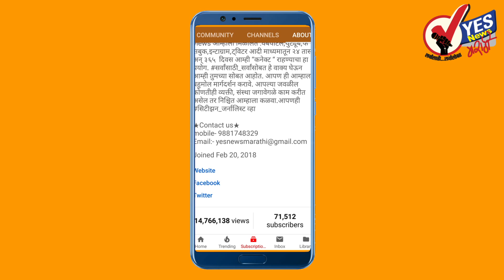माढ्यात संजय शिंदे विरोधात रोहन देशमुख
माढा लोकसभा मतदार संघात राष्ट्रवादीकडून जिल्हा परिषद अध्यक्ष संजय मामा शिंदे यांची  उमेद् वारी जाहीर केली असून त्यांच्या विरोधात भाजपकडून सहकारमंत्री सुभाष देशमुख यांचे पुत्र रोहन देशमुख यांना उभा करण्याचे नियोजन केले जात आहे. त्यामुळे माढ्यात जोरदार लढाई होईल असे दिसते.

माढ्यातून राष्ट्रवादी तर्फे संजय शिंदे यांची उमेदवारी जाहीर
शरद पवार यांच्या उपस्थितीत संजय शिंदे यांनी राष्ट्रवादी काँग्रेसमध्ये प्रवेश केला. माढा येथील लोकसभा मतदार संघातून शरद पवार यांनी माघार घेतल्यानंतर ही उमेदवारी कोणाला दिली जाणार? याकडे महाराष्ट्राचं लक्ष लागलं होतं. ही उमेदवारी राष्ट्रवादीतर्फे संजय शिंदे यांना जाहीर करण्यात आली आहे.

उस्मानाबादचे खासदार रवींद्र गायकवाड यांचा पत्ता कट
शिवसेने २१ उमेदवारांची पहिली यादी जाहीर केली आहे. उस्मानाबादचे विद्यमान  खासदार रवींद्र गायकवाड यांचा पत्ता कट करून ओम राजे निंबाळकर यांना दिले आहे.तर औरंगाबादमधून चंद्रकांत खैरे तसेच  यांच्यासह अनेक महत्त्वाची नावे जाहीर करण्यात आली आहेत.

भाजपाचे सगळे चौकीदार चोर आहेत - राहुल गांधी
भाजपाचे सगळे चौकीदार चोर आहेत अशी टीका काँग्रेसचे अध्यक्ष राहुल गांधी यांनी केली आहे. या आशयाचा एक ट्विटच राहुल गांधी यांनी पोस्ट केला आहे. भाजपाचे सगळे चौकीदार चोर आहेत असं म्हणत त्यांनी नमो, अरूण जेटली, राजनाथ सिंह अशी नावं लिहिली आहेत.

सुशीलकुमार शिंदे सोमवारी भरणार उमेदवारी अर्ज
सोलापूर लोकसभा मतदार संघातील काँग्रेसचे उमेदवारे सुशीलकुमार शिंदे हे सोमवारी आपला उमेदवारी अर्ज भरणार असल्याची माहिती निवडणूक प्रतिनिधी माजी आमदार प्रकाश यलगुलवार यांनी पत्रकार परिषदेत दिली.

प्रकाश आंबेडकर  25 मार्चला दाखल करणार उमेदवारी अर्ज
सोलापूर लोकसभा निवडणूक चर्चेचा विषय ठरत आहे. माजी केंद्रीय गृहमंत्री  सुशीलकुमार शिंदे  यांच्या विरोधात  वंचित बहुजन आघाडी चे  सर्वेसर्वा अ‍ॅड. प्रकाश आंबेडकर  यांनी  निवडणुकीच्या रिंगणात  प्रवेश करण्याचा  इरादा केला असून 25 मार्च रोजी  ते सोलापूर मध्ये येऊन उमेदवारीचा अर्ज  दाखल करणार असल्याचे सूत्रांकडून प्राथमिक माहिती द्वारे सांगितले जात आहे.

पार्क स्टेडियम मध्ये बेकायदा तोडफोड
सोलापूरःमहापालिकेच्या मालकिचे असलेल्या पार्क स्टेडियममध्ये व्यापारी मनमानी करु लागले आहेत. कुणीही यावे आणि कशाही पध्दतीचे तोडफोड करावी असे चित्र पहावयास मिळते. या 59 गाळ्यांमध्ये बहुतांश  व्यापार्‍यांनी तोडफोड करुन पार्क स्टेडियमची वाट लावली आहे.

जय सिध्देश्‍वर महाराज झाले भाजपचे सदस्य
सोलापूरः डॉ. जयसिध्देश्‍वर शिवाचार्य महाराज यांनी गुरुवारीच भाजपचे सदस्यत्व स्विकारले आहे. काही कायदेशीर बाबींची माहिती घेण्यासाठी महाराज हे अ‍ॅड. संतोष न्हावकर यांच्या निवासस्थानी आले होते.

आयपीएल फॅन पार्क ची शनिवार, रविवारी सोलापुरात सुविधा
सोलापूरः भारतीय क्रिकेट नियामक मंडख आणि सोलापूर जिल्हा क्रिकेट असोसिएशनच्या संयुक्त विद्यमाने 23 आणि 24 मार्च रोजी आयपीएल फॅन पार्कची सुविधा पार्क मैदानावर केली जाणार असल्याची माहिती जिल्हा क्रिकेट असोसिएशनचे सचिव चंद्रकांत रेम्बर्सू यांनी पत्रकार परिषदेत दिली.

होमिओपॅथी प्रेमींचा 24 मार्च रोजी स्नेह मेळावा
सोलापूरः होमिओपॅथी प्रेमींचा येत्या रविवारी म्हणजेच 24 मार्च रोजी सकाळी 10 वाजता श्रीराम क्लिनिकमध्ये मेळावा होणार असल्याची माहिती डॉ. हिरालाल अग्रवाल यांनी दिली.